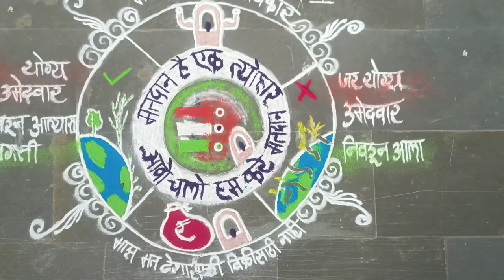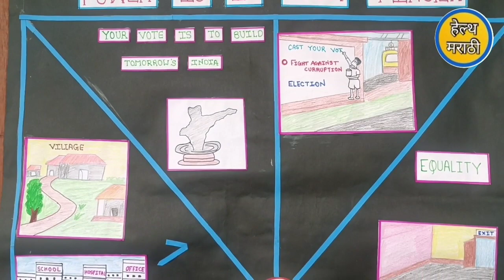वसंतराव काळे होमिओपॅथिक वैद्यकीय महाविद्यालयातील उपक्रम#election#news#medica#marathi#drhukiresv